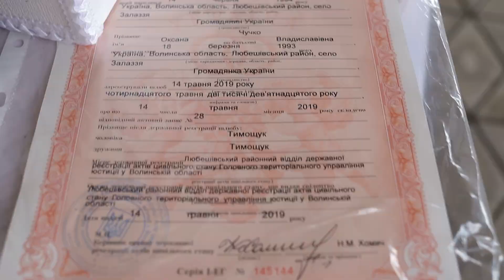Олексій & Оксана WEDDING PROMO